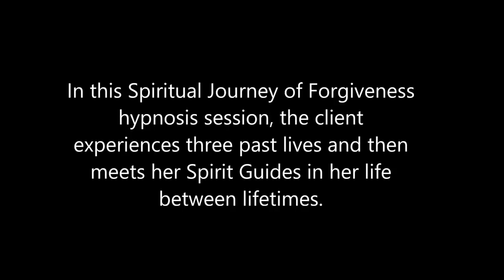204 Alba Weinman - The Thread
In this Spiritual Journey of Forgiveness hypnosis session, the client visits several past lives and connects with her Spirit Guides in her life between lives.

Alba Weinman is a Clinical and Transpersonal Hypnotherapist for those on the path of Spiritual Awakening and calls her own hypnosis technique, the Spiritual Journey of Forgiveness . She is certified by the Institute of Interpersonal Hypnotherapy and began her hypnosis career with Dolores Cannon's Quantum Healing Hypnosis Technique (QHHT) and also practices Regressive Hypnotherapy by Aurelio Mejia from Medellin, Colombia.